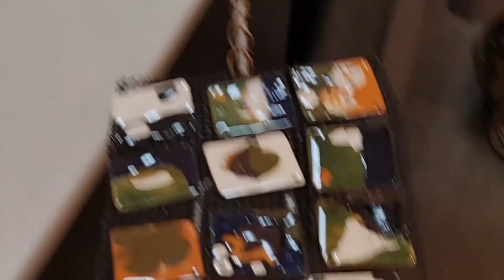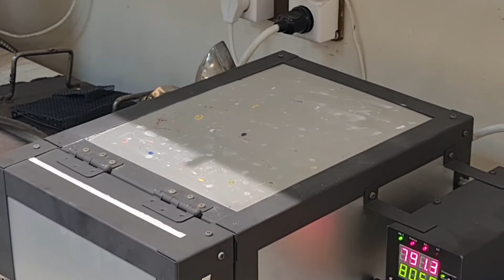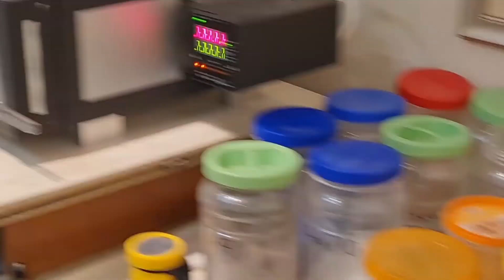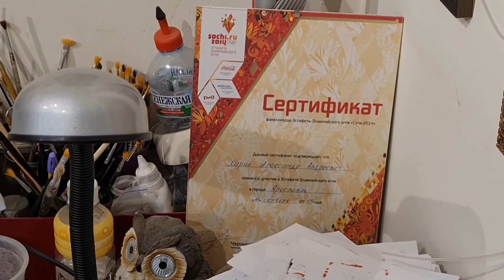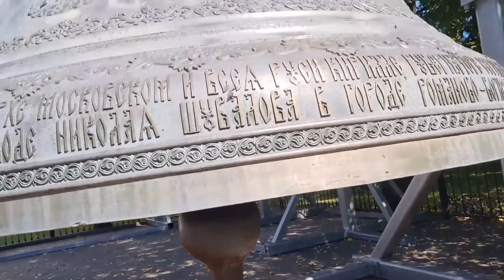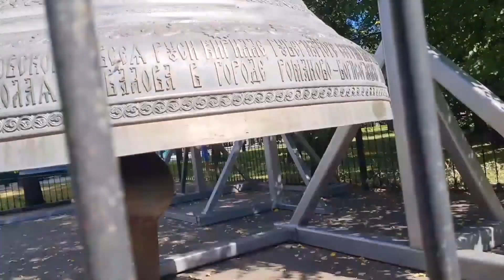Мустай Карим в Ярославле круиз 19.08.2022 Алекс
Весь день провели в Ярославле на оьратном пути. 21 день круиза.